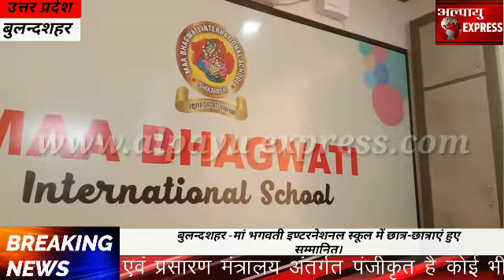बुलन्दशहर -मां भगवती इण्टरनेशनल स्कूल में छात्र-छात्राएं हुए सम्मानित।